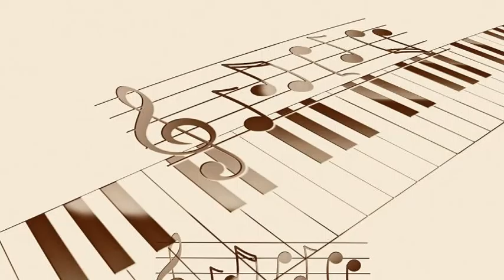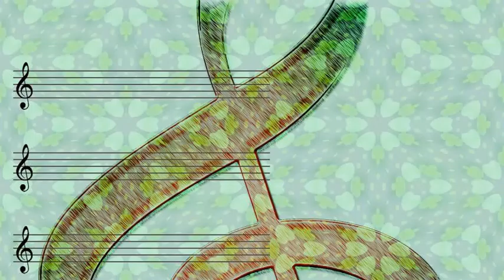The Andrews Sisters - Pistol Packin' Mama with Bing Crosby Dexter